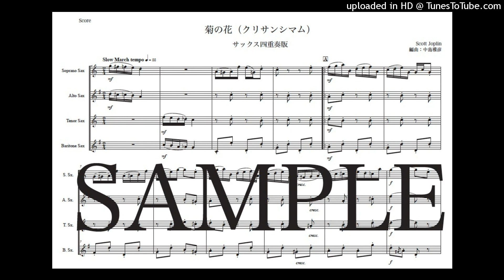ジョプリン「菊の花（クリサンシマム）」サックス四重奏版（編曲：中島雅彦）